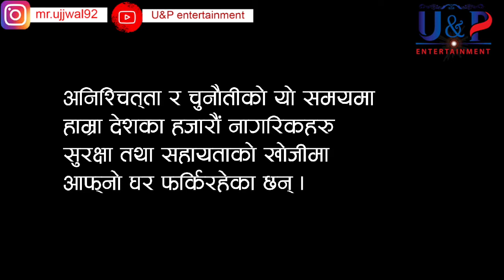विदेशबाट फर्किएका नेपालीलाई हमालको अपिल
नायक राजेश हमालले आफ्नो मनको भावना र विचार अहिले सामाजिक सञ्जालमा भिडियोमार्फत व्यक्त गरिरहेका छन् ।
नेपाल सरकारले नेपालको नयाँ नक्सा जारी गरिसकेपछि होस् या लकडाउनको विषयमा नै किन नहोस्, हमालले भिडियोमार्फत नै आफ्नो भनाइ राखे ।
उनै हमालले कोरोना भाइरसका कारण विदेशबाट नेपाल फर्किरहेका नेपालीहरूलाई कवितामार्फत स्वागत गरेका छन् ।